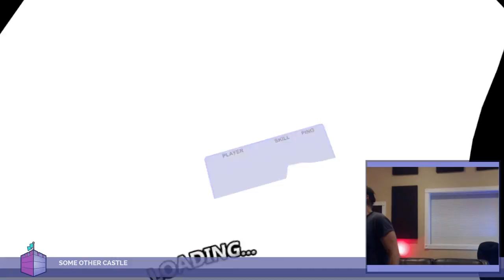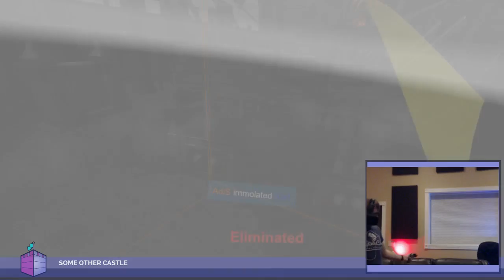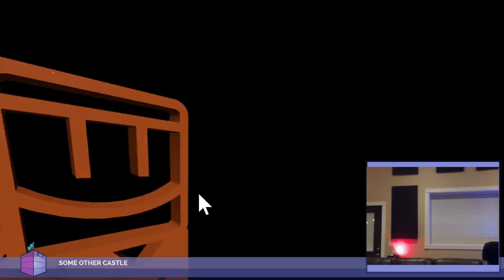Karf and Jorf VR together as brothers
He's not really Jorf. He's Daboodaboo in there.